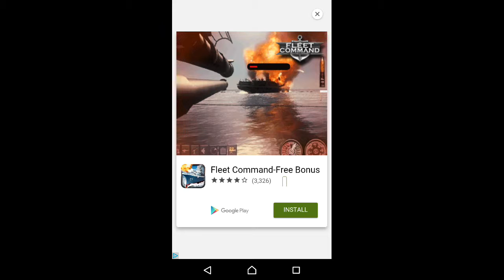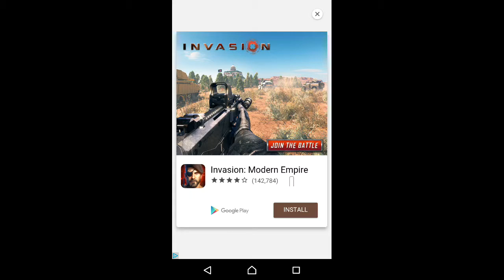RETRO NEVER DIES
All those who don't remember the original table top space invaders machine obviously were not around in the late seventies.